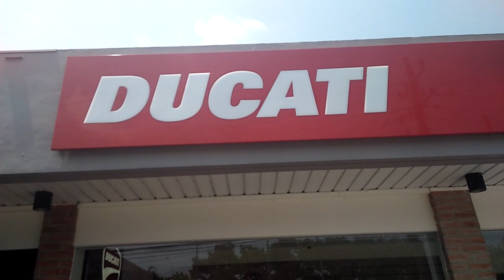mga bigbike na astig